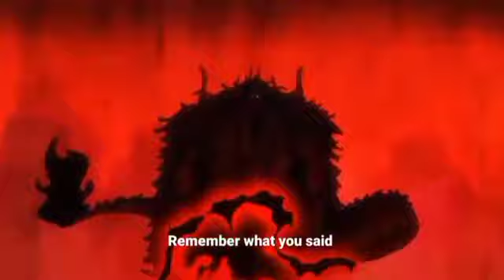One Piece X Zoro X Arvindo Simatupang Ditakko Ho Ma Rohakki AMV (2023 Ver.) (4K) (HD)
Special thanks to @eric-p3939 @iprettmagic & @CRBBRanMouriStar

All belongs to Toei Animation